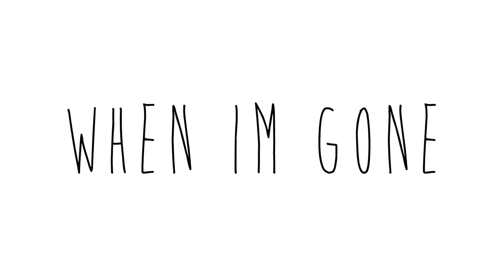When Im Gone - Cover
Original written by A. P. Carter Performed by the Carter Family
Cover by AJ Odneal
Video by Nina Paz Photography
Closing graphic by DJ Portugal

Special thanks to Sarah Hyde for letting us film in her plant filled Arizona room!